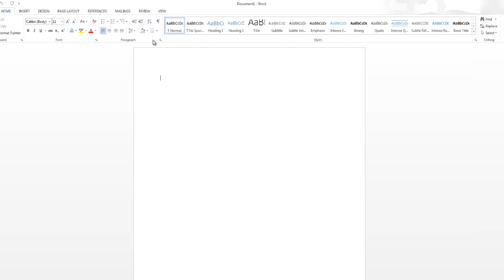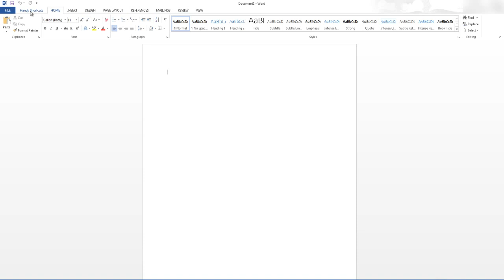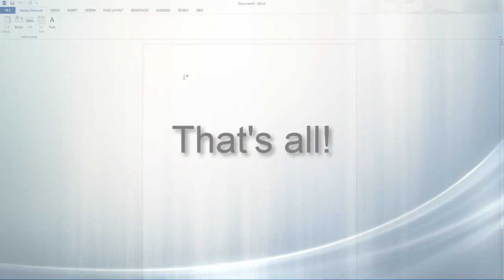How to add a custom tab in microsoft word 2010 and up.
Learn in just a few simple steps, how to create your own custom tab with commands.